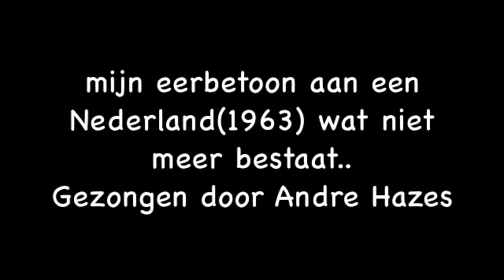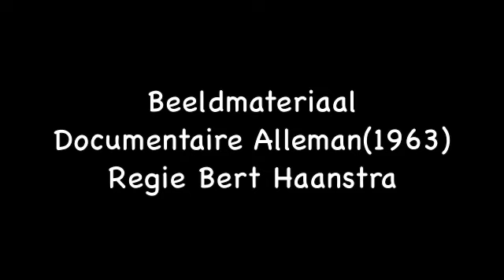KLEINE JONGEN ANDRE HAZES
Een videoclip van Tonny Vieira
Gezongen door onze grootste volkszanger
Andre Hazes
Beeldmateriaal Documentaire Alleman (1963)
Regie Bert Haanstra
Montage en samenstelling Tonny Vieira
December 2010
Amsterdam